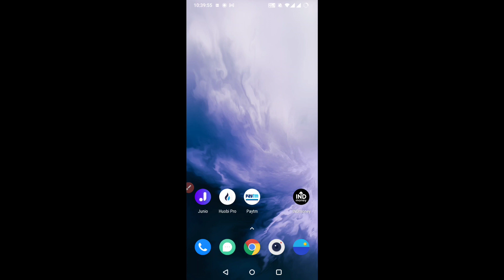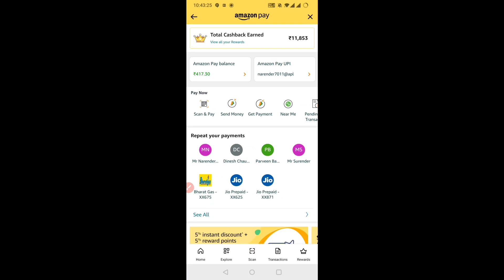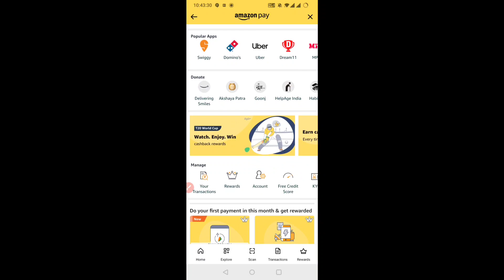Amazon Biggest Bug - 100 Pe ₹300 Cashback Offer, Amazon Free Cashback Offer, Amazon Free Shopping